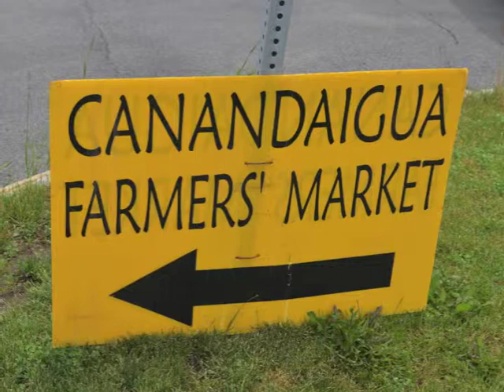The Hammocks at Canandaigua - Life Styled Kitchens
The Hammocks at Canandaigua worked with Lifestylist® Suzanne Felber to design kitchens that everyone will want to spend time in.